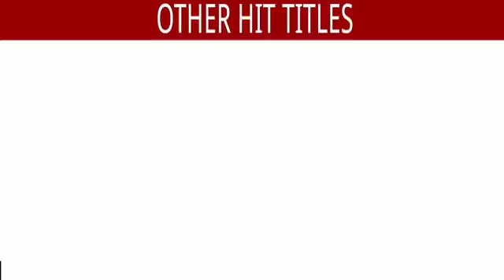kiski muskurahto pe ho nisar